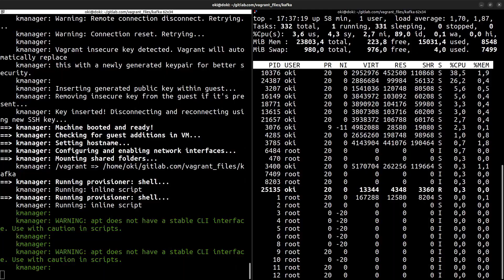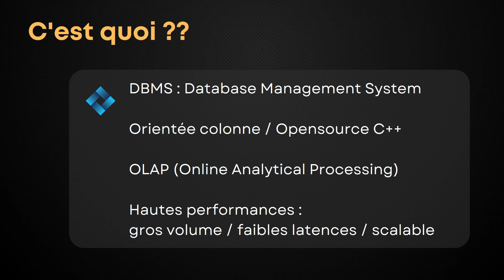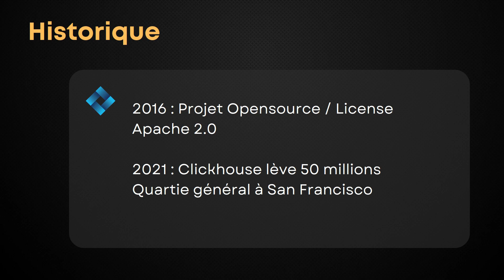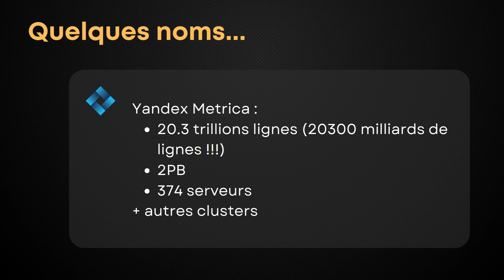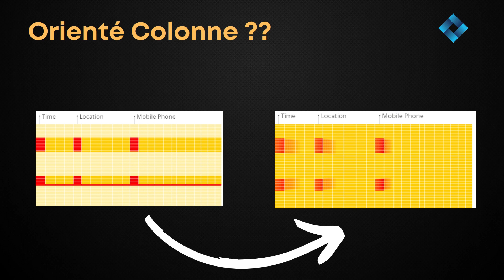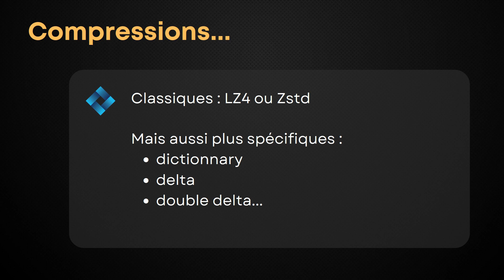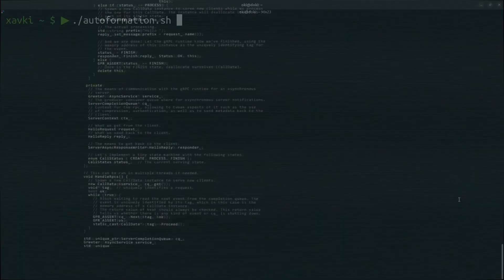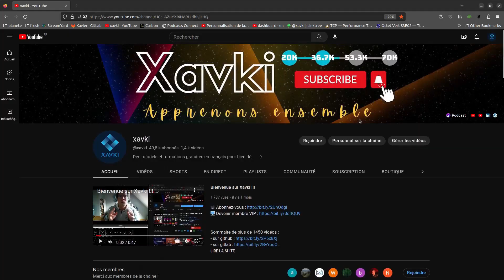CLICKHOUSE : Introduction, C'est quoi ???